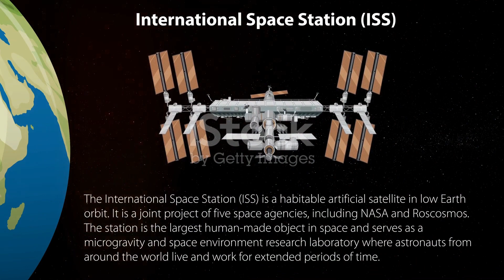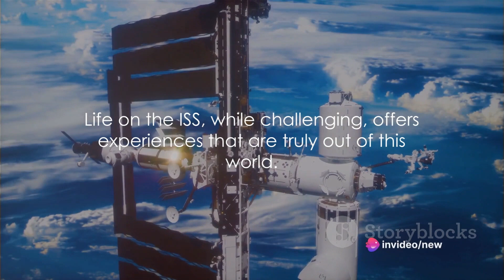A Journey Through the International Space Center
Take a mesmerizing virtual tour of the International Space Center and discover the secrets of this awe-inspiring hub of scientific exploration. Join us as we unveil the wonders and groundbreaking contributions of the International Space Center to the world of astronomy and beyond. From cutting-edge research to mind-boggling experiments, this journey will leave you amazed and inspired. Get ready for an adventure that will take you to the stars and beyond! Let's embark on this enlightening journey together!

OUTLINE:
00:00:00
The Dawn of a New Era
00:01:54
The Construction Phase
00:03:54
Life on the ISS
00:05:54
The Science of the ISS
00:08:10
The Future of the ISS
00:10:18
End Sting